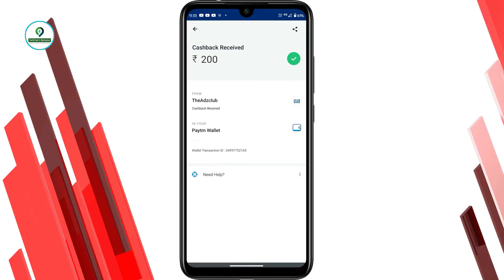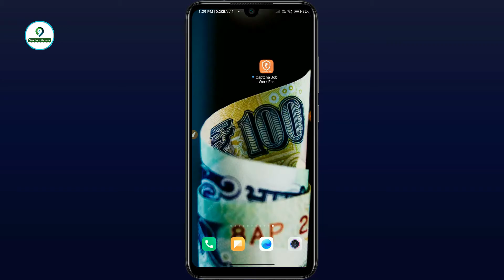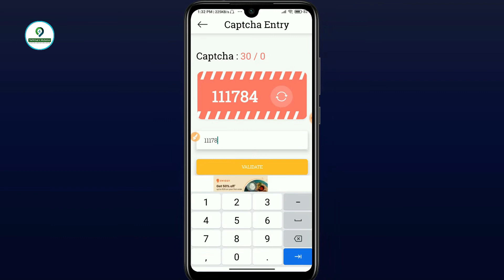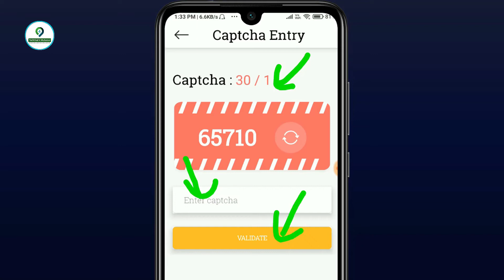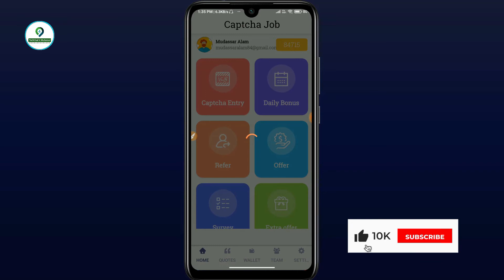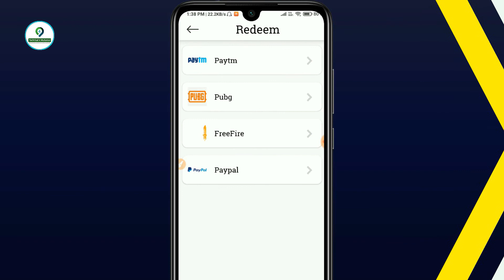Captcha Entry Job - Earn up to Rs.400/- Captcha Entry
इस एप्लीकेशन से पैसे कमाये घर बैठे पैसे कमाए

Direct Link Here

yt quires

captcha entry job daily payment
captcha entry job payment proof
mobile se captcha kaise kare
part time jobs captcha entry
part time jobs captcha